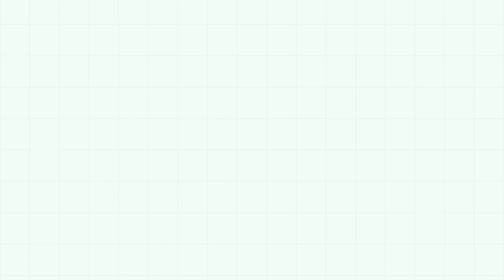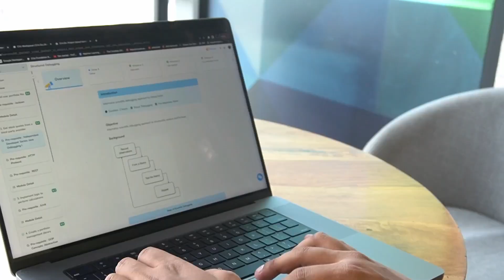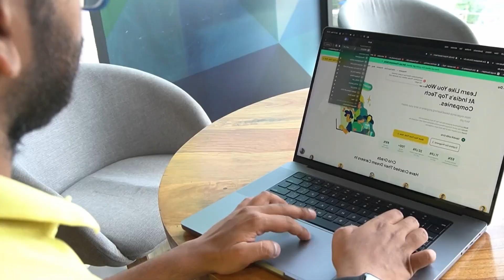From Consultant to SDE-2 at Adobe | Against All Odds | Kartik Bajaj - Crio Beaver Success Story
Having worked in 3 non-tech jobs in the span of 2 years, Kartik Bajaj, Against All Odds, finally decided to follow his dreams and move to a career in tech. And to guide him through this journey, he chose Crio.
He is now an SDE-2 at Adobe. Watch the video to listen to Kartik share his experience and journey to cracking Adobe!

Read Student success stories and get updates on exciting workshops on LinkedIn